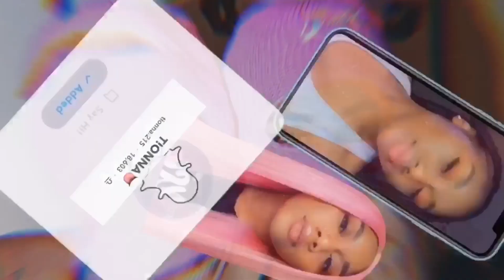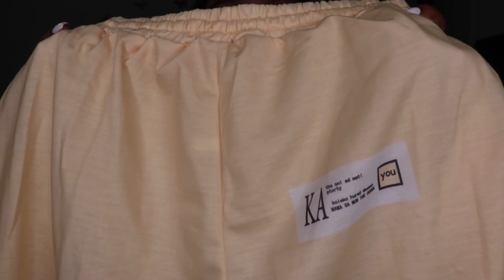LOVELY WHOLESALE TRY ON HAUL *Fall Edition 🍂